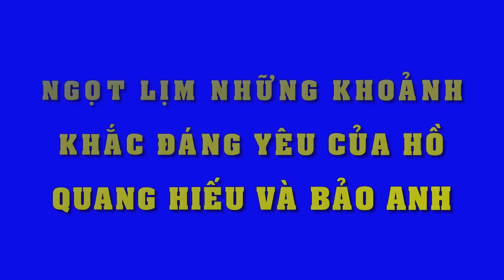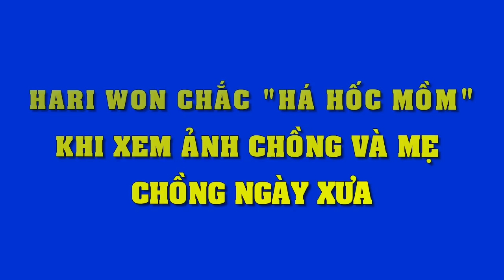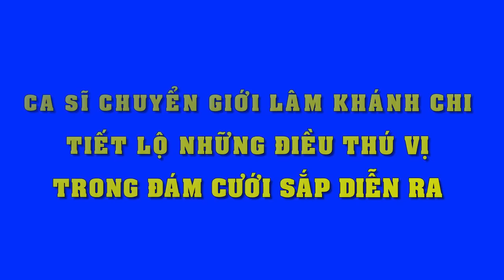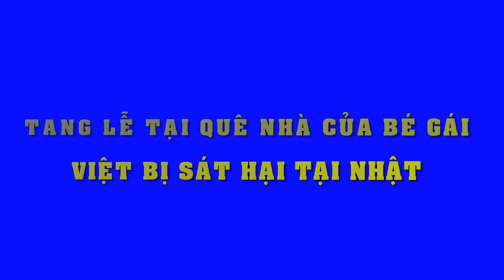Ngọt lịm những khoảnh khắc đáng yêu của Hồ Quang Hiếu Bảo Anh - Tin Tức Sao Việt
Ngọt lịm những khoảnh khắc đáng yêu của Hồ Quang Hiếu Bảo Anh
Không chỉ đăng tải ảnh thân thiết cùng Bảo Anh, Hồ Quang Hiếu còn hài hước trêu chọc bạn gái, xóa tan tin đồn "rạn nứt" tình cảm của cặp đôi.